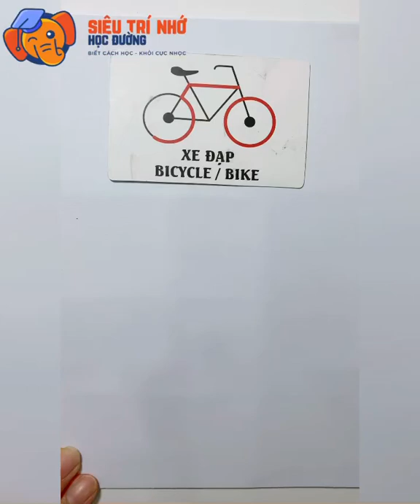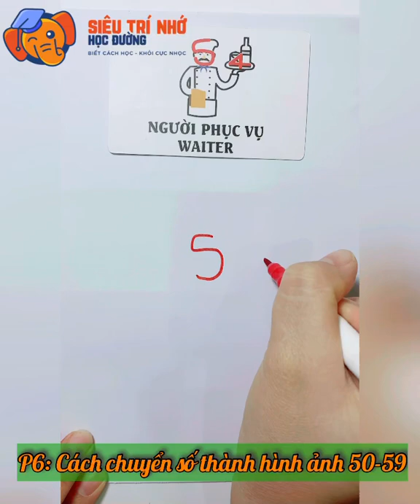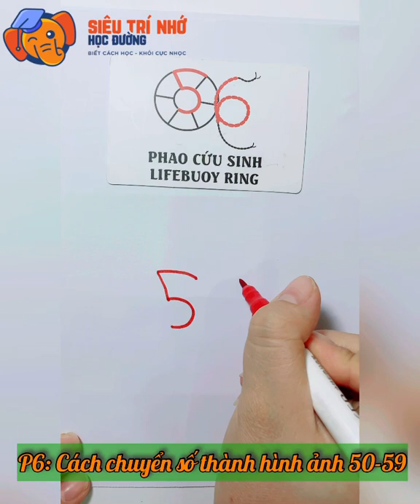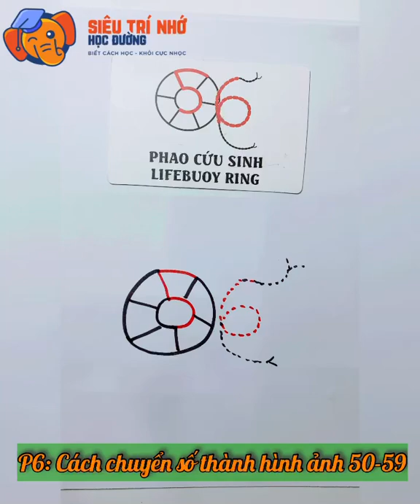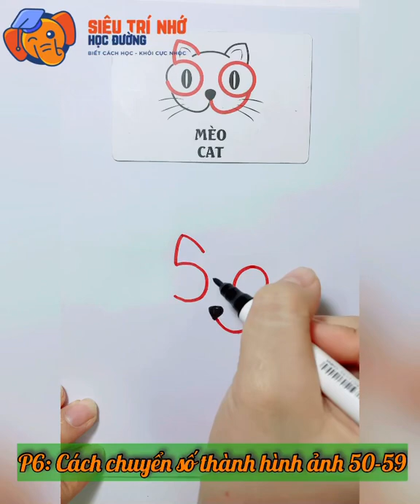[VẼ GÌ HAY] - CÁCH VẼ SỐ THÀNH HÌNH ẢNH P6 - (50-59)